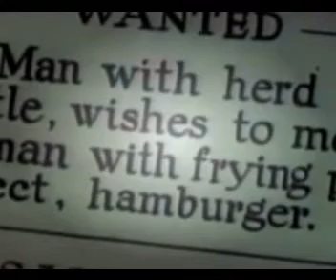Es Tan Fácil Romper Un Corazón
Miguel Mateos